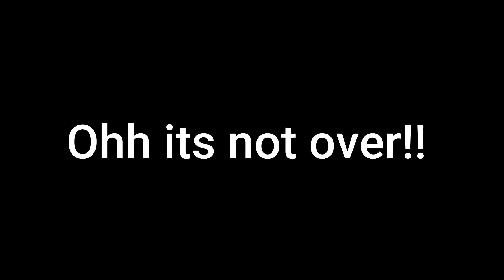Billie Eilish - bad guy Rock Cover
Original song by Billie Eilish.